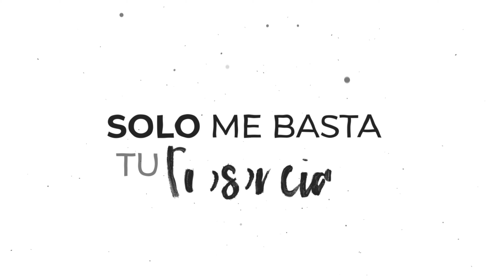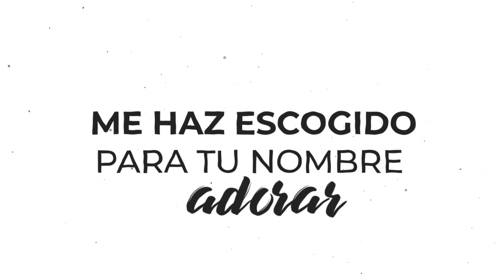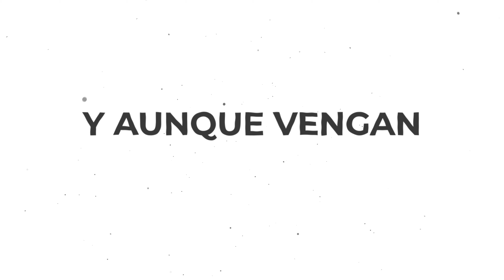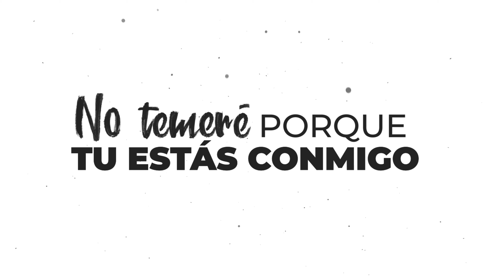Isaac Valdez ft Samuel Hernandez / Llega tu presencia Lyric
Llega tu presencia es una oración contéstada por Dios, cuando sentimos que no podemos más y llega su mano poderosa y nos levanta.

VideoLyric Oficial de el tema “Llega Tu Presencia”. Haz click aquí para escuchar Isaac Valdez en Spotify